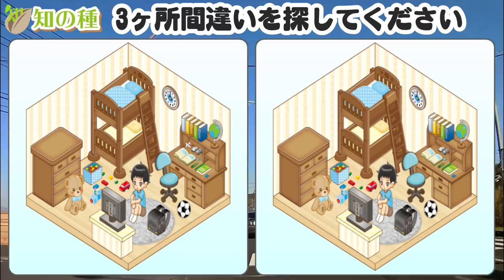[まちがいさがし] 認知症予防に最適な判断力を鍛えるための3ヶ所の違いを探す脳トレ#34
左右の画像で3ヶ所違うところがありますので、どこが違うのかを探し当てる間違い探しです。
デイサービスで最も人気がある脳トレです。
認知症予防には空間認識能力と集中力を鍛えると良いと言われています。
その空間認識能力と集中力を鍛える脳トレとしてまちがい探しは非常に効果が高いそうです。

ご利用いただく施設様も増えてきました。
認知症予防だけではなく、運転免許の認知機能検査対策にも最適です。

大人気間違い探しの第34弾となります。
90秒の回答時間内に違うところを3つ探し当ててください。

00:00 オープニング
00:48 1問目：部屋で遊ぶ男の子
03:07 2問目：羽子板
05:26 3問目：七福神の一人「福禄寿」